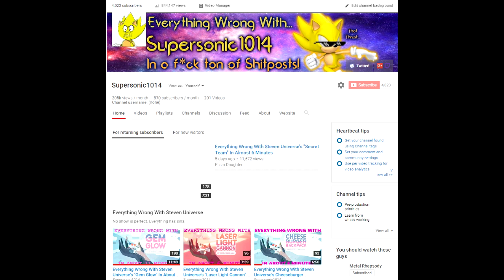Everything Wrong With Steven Universe's "Island Adventure" In Almost 4 Minutes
A lot of tears were shed during the making of this, especially since I accidentally went from 23 sins to 34 sins at one point and had to re-render a lot of shit.

I'm a fucking idiot sometimes, you see.